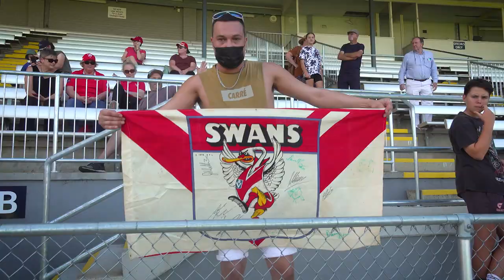Swans feeling the love in Albury